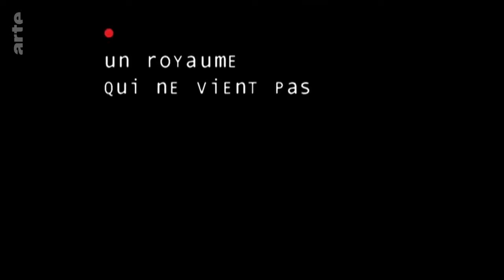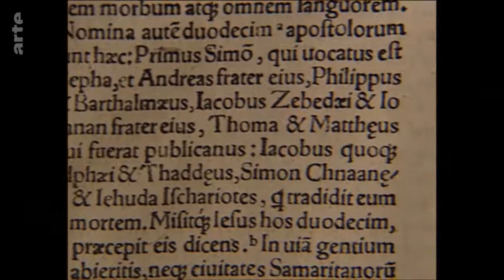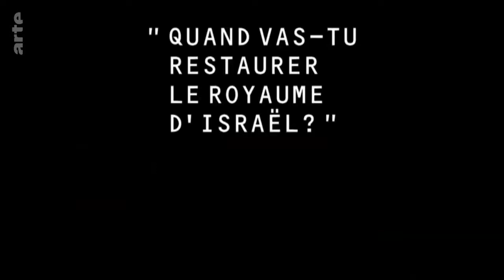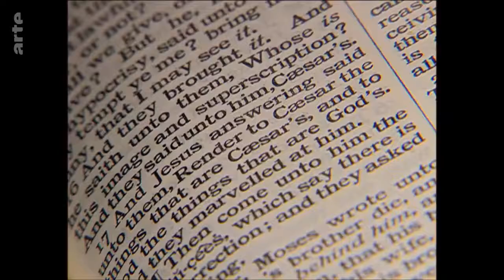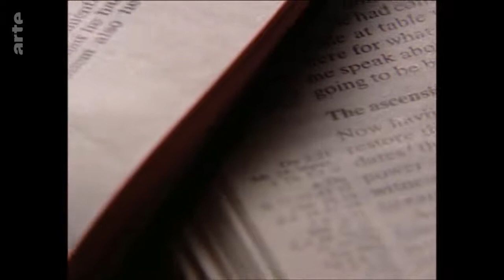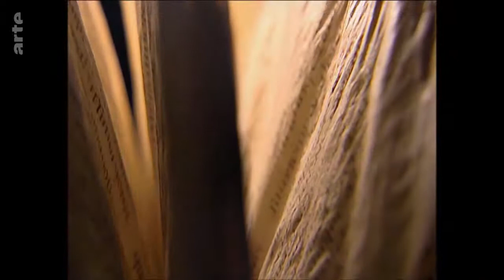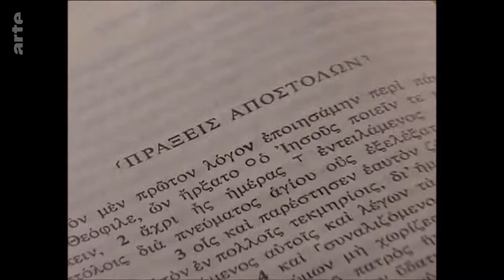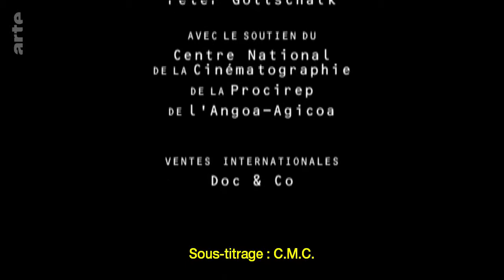Arte L'origine du christianisme 3 de 10 Un royaume qui ne vient pas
2e série des 3 de Gérard Mordillat (romancier, poète et cinéaste français) et Jérôme Prieur (écrivain et cinéaste) avec de nombreux théologiens et spécialistes chrétiens et juifs.